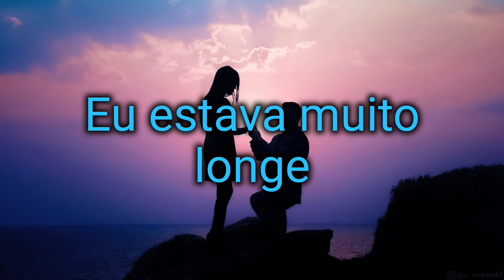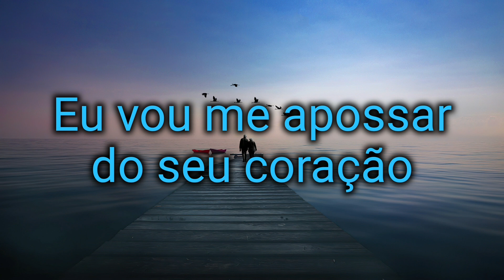AMADO BATISTA-as 4 melhores